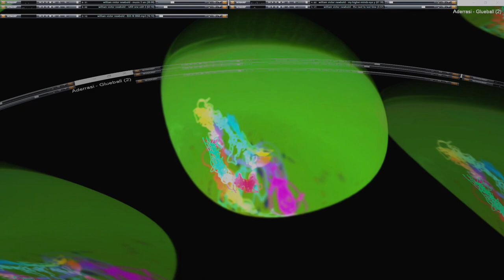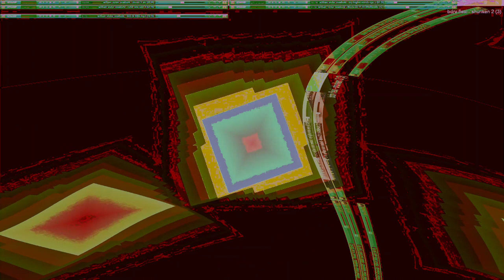Movie 24 10 01 23h25m55s series Z part two time puppets